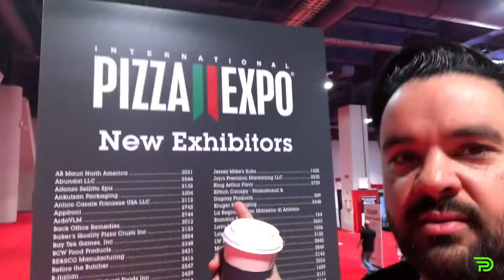The Cooligans -- Soccer Coolture -- Pizza Expo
The Cooligans are sadly (or not so unhappily) separated for a week. How will they keep up with that? Check out the new chapter of the Soccer Coolture!!